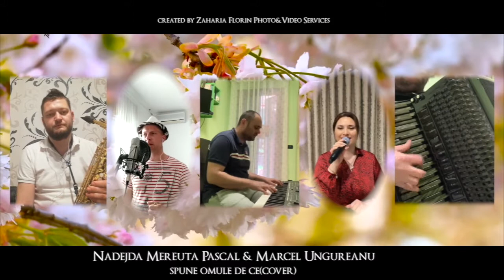NADEJDA MEREUTA & MARCEL UNGUREANU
Spune omule de ce